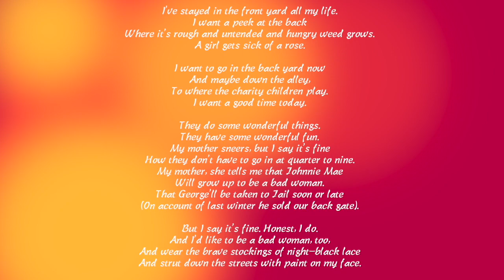Beyond the Backyard: A Language Arts Podcast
Cohen Schiff
John Machalleck
Honors Language Arts
Poem Partner Podcast
14 December 2023

Title: Beyond the Backyard

Chapters:
0:00 Intro Title
0:05 Introduction
0:17 Author
0:57 Audience
2:18 Speaker
0
3:30 Theme
10:43 Conclusion

A Song in the Front Yard
Gwendolyn Brooks

I’ve stayed in the front yard all my life.
I want a peek at the back
Where it’s rough and untended and hungry weed grows.
A girl gets sick of a rose.

I want to go in the back yard now
And maybe down the alley,
To where the charity children play.
I want a good time today.

They do some wonderful things.
They have some wonderful fun.
My mother sneers, but I say it’s fine
How they don’t have to go in at quarter to nine.
My mother, she tells me that Johnnie Mae
Will grow up to be a bad woman.
That George’ll be taken to Jail soon or late
(On account of last winter he sold our back gate).

But I say it’s fine. Honest, I do.
And I’d like to be a bad woman, too,
And wear the brave stockings of night-black lace
And strut down the streets with paint on my face.